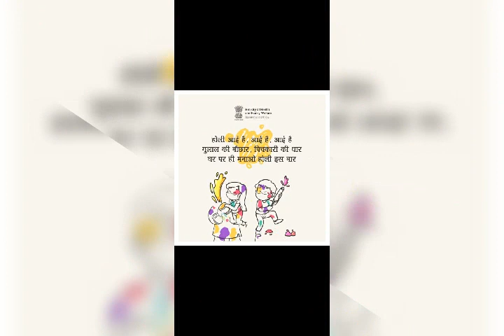Virtual Holi Milan 2021